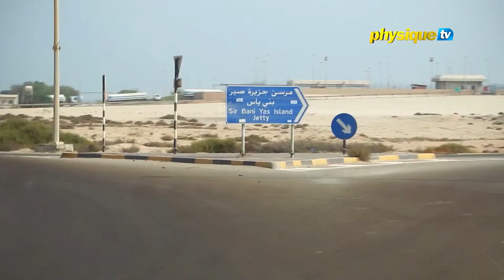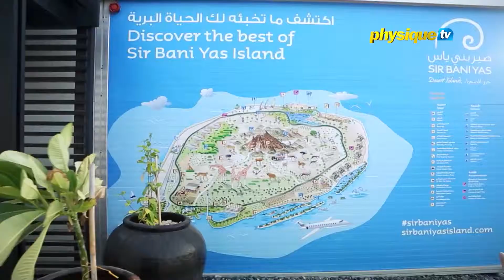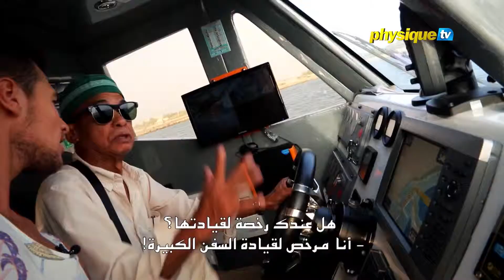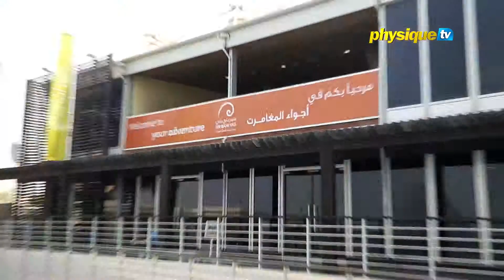firass abbass وين مايودي الريح إكتشفوا جزيرة صير بني ياس YouTube